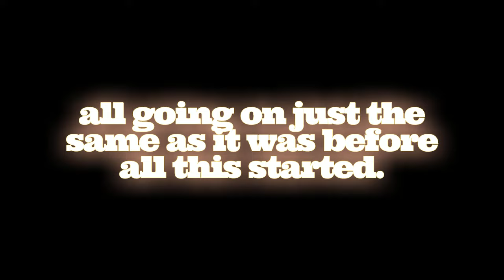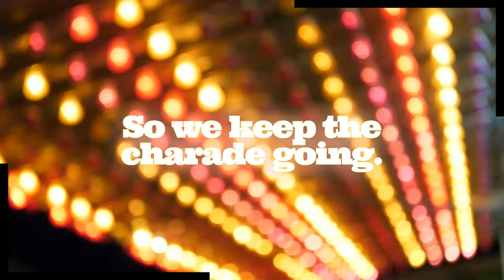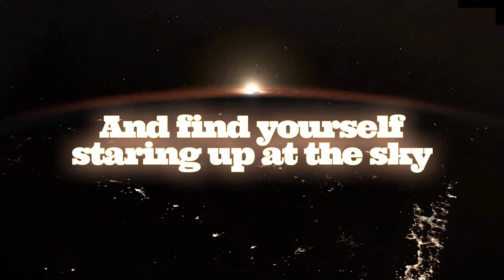Ghost Town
"We do not look at Gaza. We look at everything except Gaza."